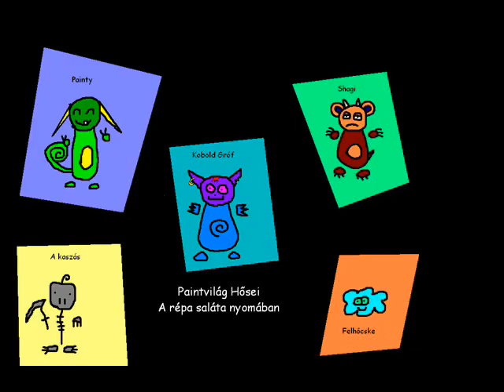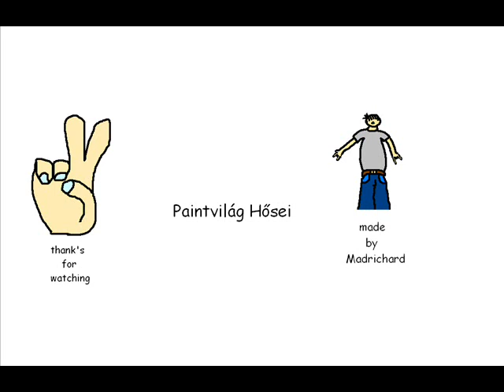Paintvilág Hősei Mi viditja fel shagit EP01EAD1